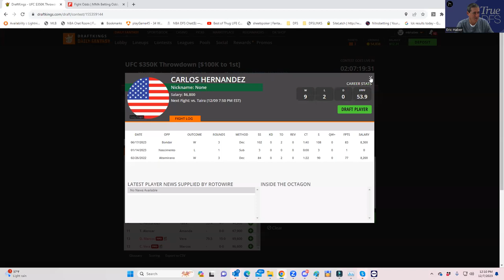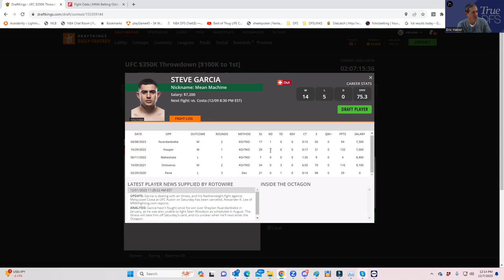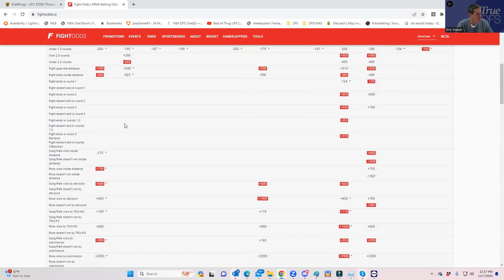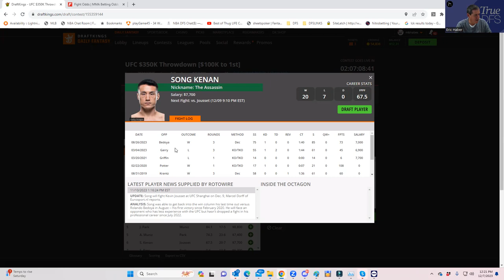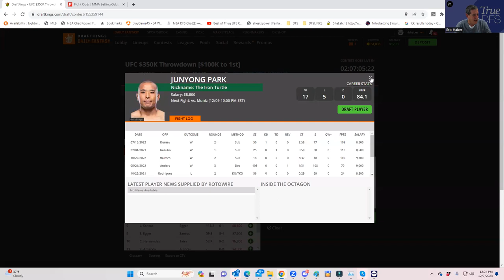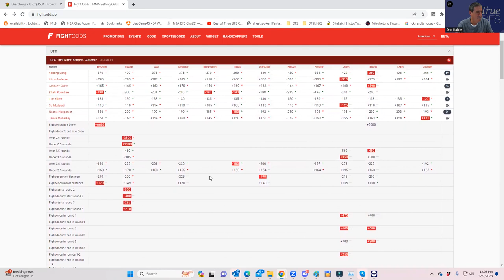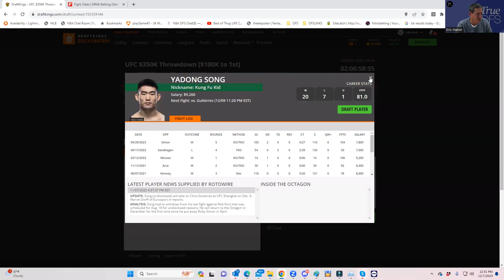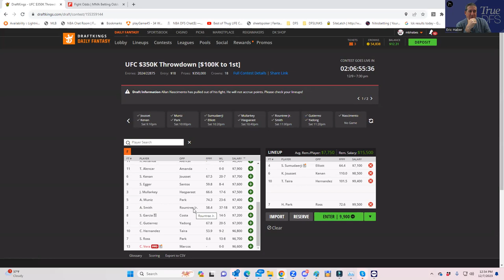UFC DFS BREAKDOWN FOR DECEMBER 9 (PART 1---THE PLAYS/SLATE BREAKDOWN)